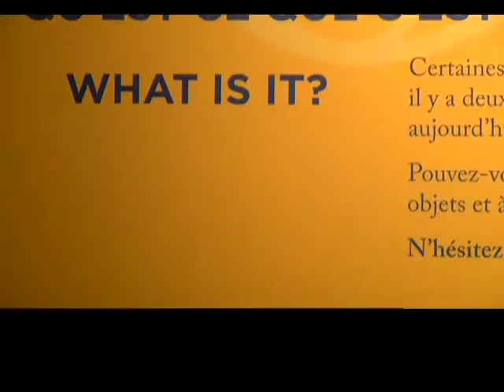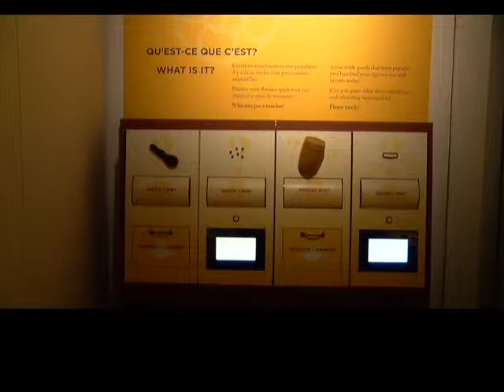Museum & Art Gallery Fur Trade exhibit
Bianca Jade talks with Lorna Johnson about the fur trade exhibit at the museum